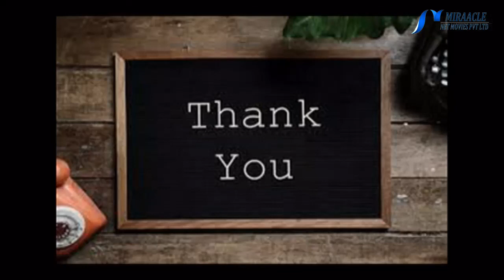சூரிய கதிர்வீச்சில் இருந்து சருமத்தை பாதுகாக்க என்ன செய்யலாம்..!